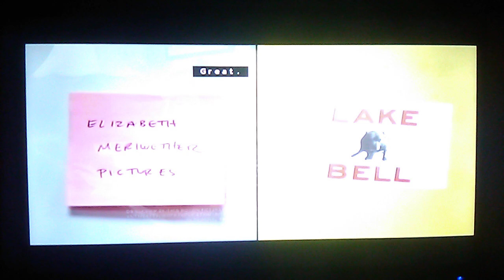Elizabeth Meriwether Pictures/Lake Bell Prods./ABC Studios/20th Century Fox Television (2019-HD-WS)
Taken from a new episode of "Bless this Mess" on ABC. For Marcus Montgomery's Logo Archive, Mountain Hill Media, and MsCrystal E.